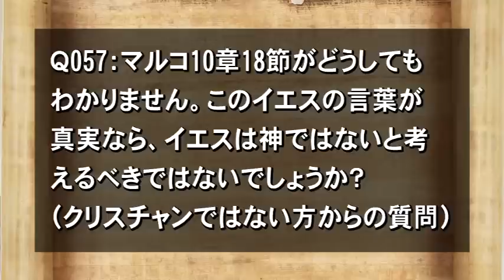Q57マルコ10章18節がどうしてもわかりません。このイエスの言葉が 真実なら、イエスは神ではないと考えるべきではないでしょうか？ （クリスチャンではない方からの質問）【3分でわかる聖書】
マルコ10章18節でイエスは「なぜ、わたしを『尊い』と言うのですか。尊い方は、神おひとりのほかには、だれもありません」と仰っています。今回のご質問は、それじゃあイエスが神であるという話はどうなるの？という疑問ですね。
今回の聖書箇所に限らず、前後関係を知らずに部分的に読むと、意味が分からなくなるということは多々あります。ここではマルコ10章18節を例に、聖書を読む時に押さえたいチェックポイントを3つ紹介します。

シモン・ペテロが答えて言った。「あなたは、生ける神の御子キリストです。」するとイエスは、彼に答えて言われた。「バルヨナ・シモン。あなたは幸いです。このことをあなたに明らかに示したのは人間ではなく、天にいますわたしの父です」（マタイ16：16〜17）

聖書を読むのに、なぜ解釈学が必要なのですか。

▲どの参考リンクも、聖書を文脈や当時の一般的認識に合わせて読むことの重要性、そしてイエスキリストが100%人であり100%神である事について解説されています。